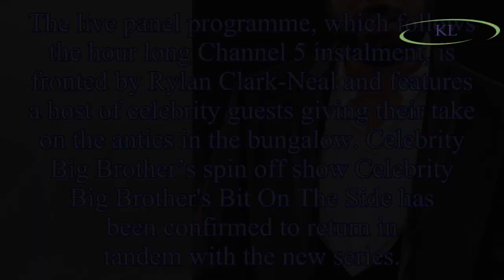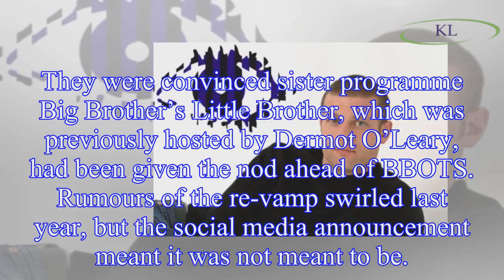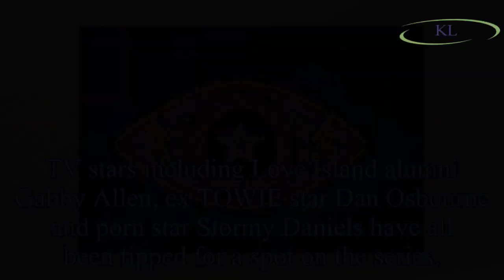Celebrity Big Brother 2018: CBBBOTS WILL return with Rylan Clark-Neal instead of spin-off Big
Celebrity Big Brother 2018: CBBBOTS WILL return with Rylan Clark-Neal instead of spin-off Big Brother's Little Brother after rumours it had been axed
The live panel programme, which follows the hour long Channel 5 instalment, is fronted by Rylan Clark-Neal and features a host of celebrity guests giving their take on the antics in the bungalow. Cele